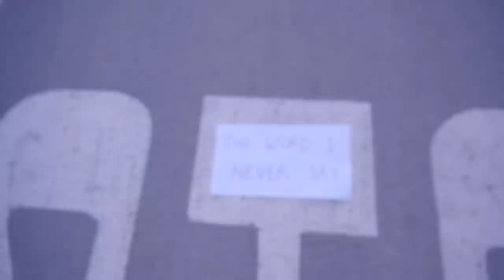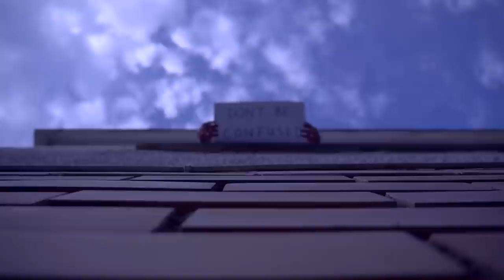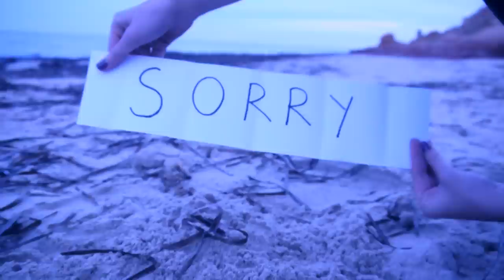Jacobo Serra - The Word I Never Say (official video)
THE WORD I NEVER SAY written & composed by Jacobo Serra.
First official music video self-directed by Jacobo Serra.